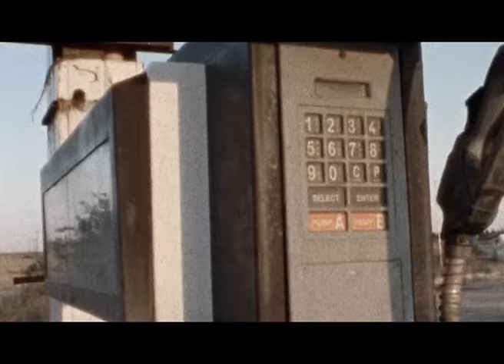Umut Kuzey - Sorma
Umut Kuzey’in, Arpej Yapım etiketiyle yayınlanan "Sorma" albümünde yer alan “Sorma“ isimli şarkısı, video klibiyle netd'de.